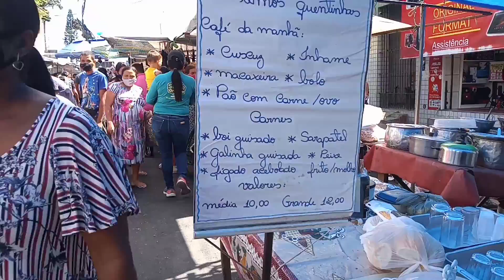MERCADORIA DE UM REAL NA FEIRA LIVRE DE AGRESTINA PERNAMBUCO